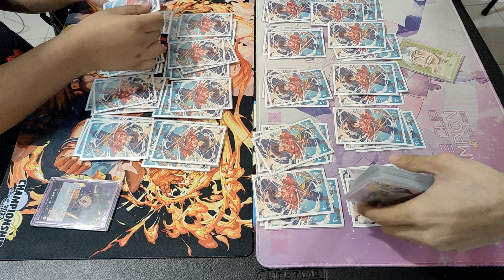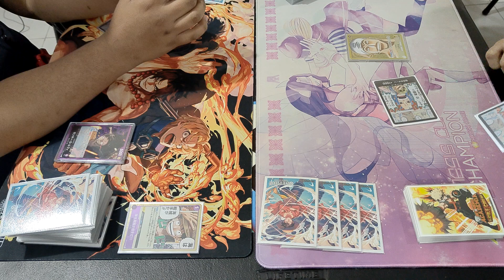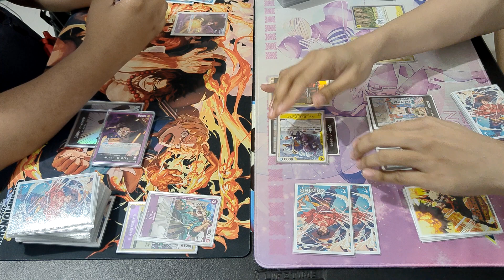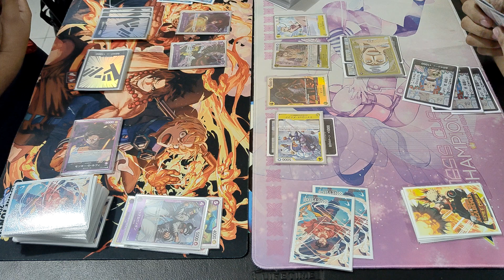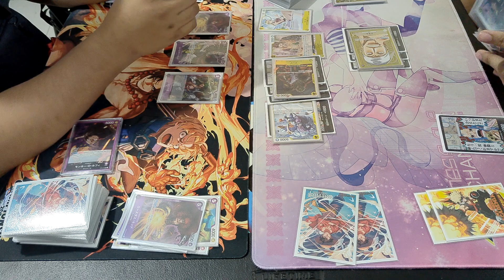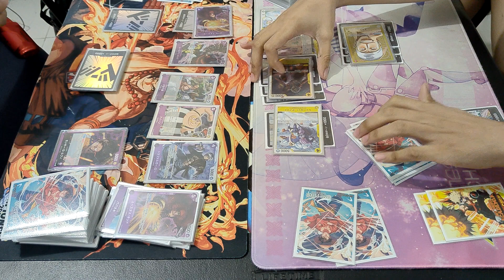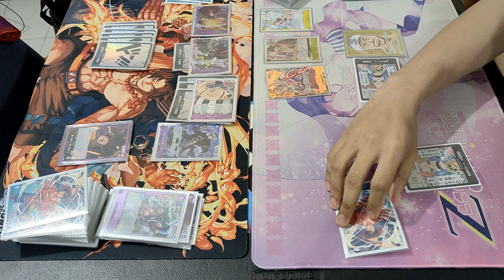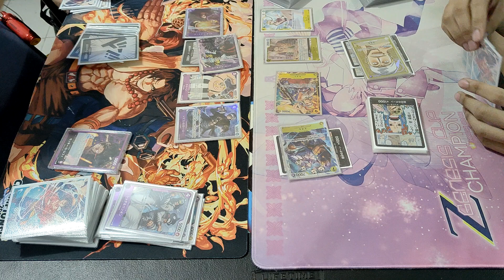One Piece Card Game: Purple Luffy vs Enel [OP-05]